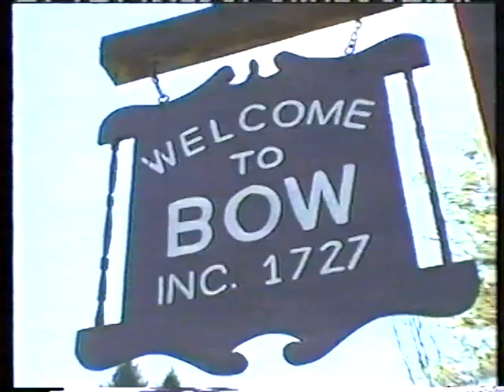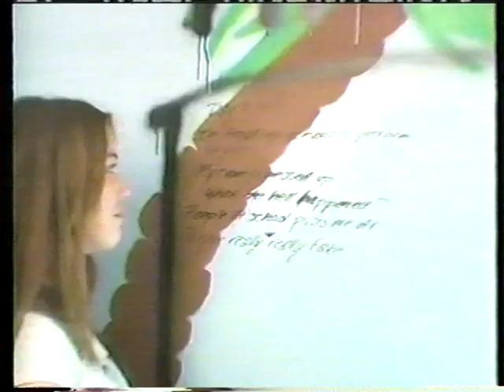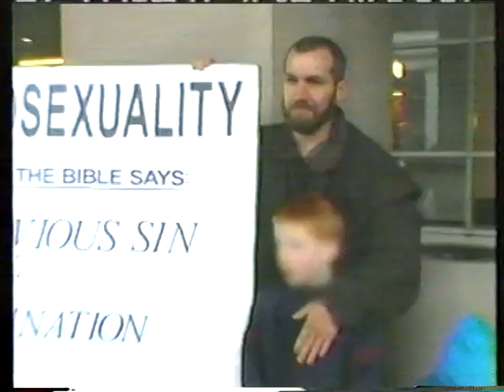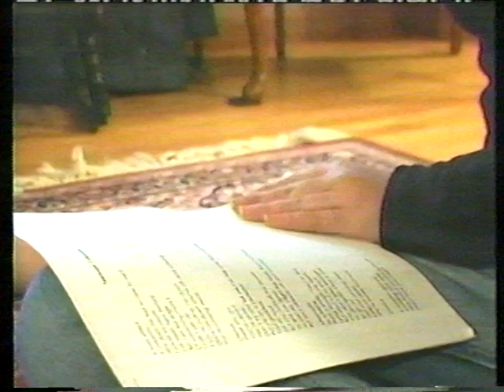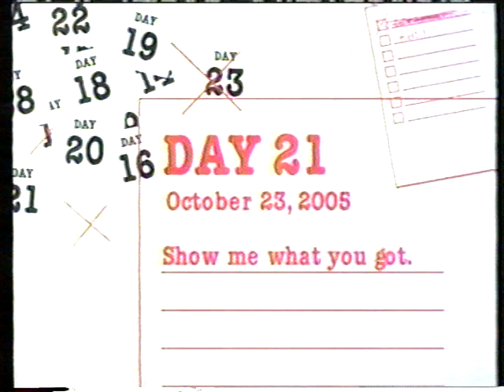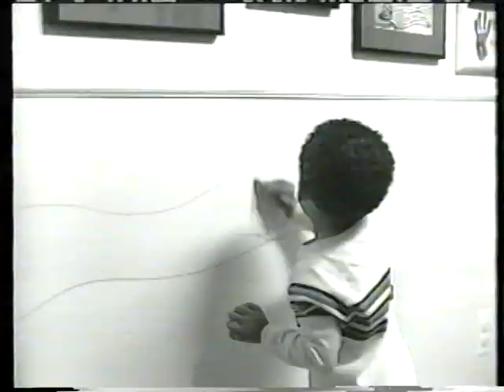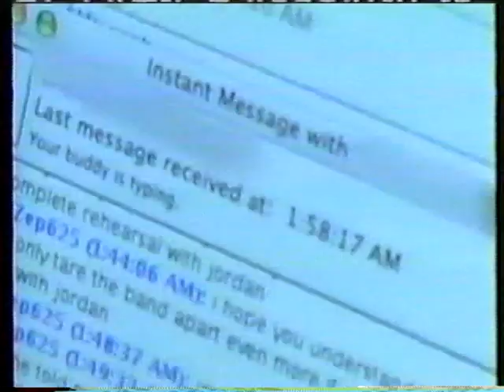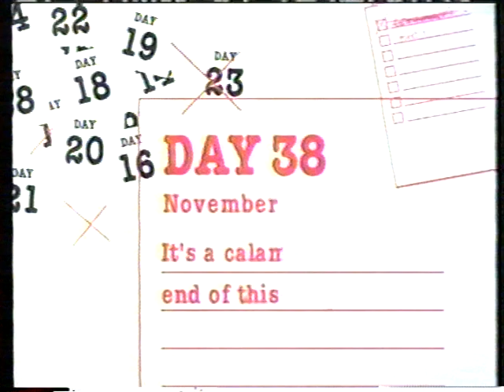MTV Made Alexa Fay (2006)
Why is this on our channel? Well it was featuring at Bow High School student at the time.